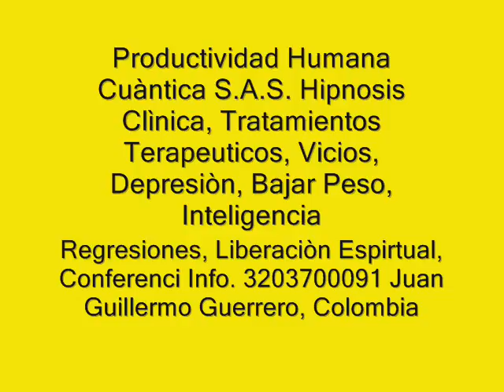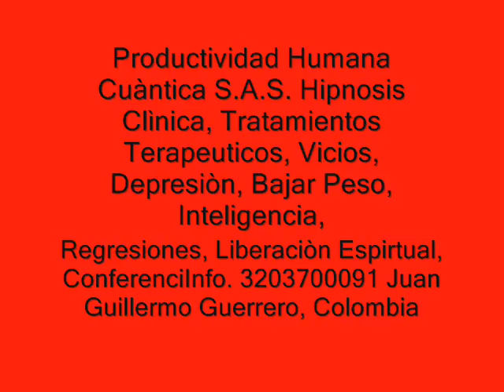Dimensiones Expresada en la Pintura- Dialogo- Coloquio